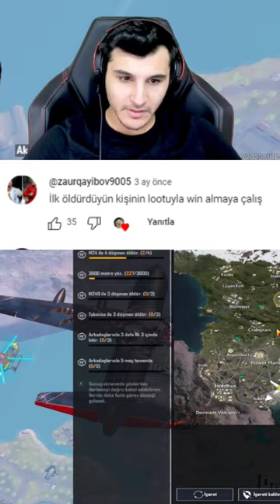ilk öldürdüğüm adamın lootu ile win almayı denedim